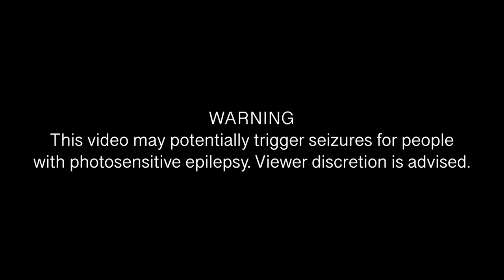Sacropolis - Why Should I? (Official Video)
Credits:
Film by Sacropolis
Directed by Patrick Palza
Music Production & Mixing by Frieder Does, Kolibri Studios
Mastering by Jürgen Lusky, HoFa Studios

Special thanks:
Johannes, Moritz & TonPlanet
Luna & Lavinya
Anna
Marie
Betti
Vivi & Michi
Jan, Kim & Lea
Geoffrey
Family & Friends
Ellen Wille - The Hair Company GmbH

Lyrics:
I’m in fear, don’t know where I belong
Try a fresh start, trying to be strong,
So much could go wrong

Unprepared,
I hope i’ll find my own way
Why do I,
Give a damn,
About the things all the others say?

I, will find out, where i belong without
You, telling me, where to go and what will be
Know that I’m not afraid,
Even though you say I throw my life away
I, will find out, where I belong no doubt

I will grow up I will be a man
No I don’t have to prove you anything

Well prepared,
Old enough to find my own way
Why should I,
Give a damn,